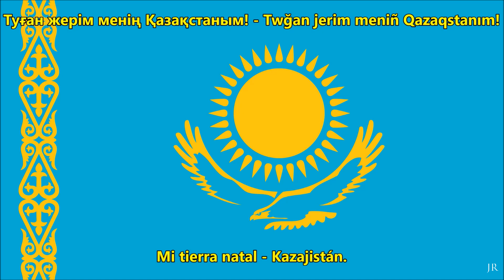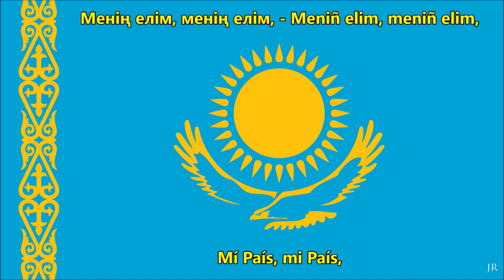Himno nacional de Kazajistán (KA/ES letra) - Anthem of Kazakhstan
"Mi Kazajistán" - Менің Қазақстаным
Kazajo / Alfabeto latino / Traducción al español
Spanish translation
Mi Kazajistán o en kazajo Менің Қазақстаным (Meniñ Qazaqstanım) es el actual himno nacional de Kazajistán. Fue aprobado por el parlamento el 7 de enero de 2006. Esta canción patriótica fue escrita en 1956 durante la era soviética.